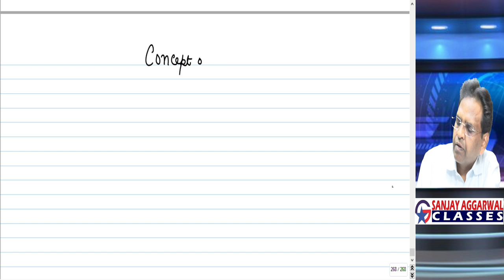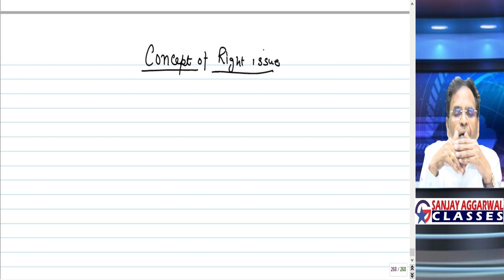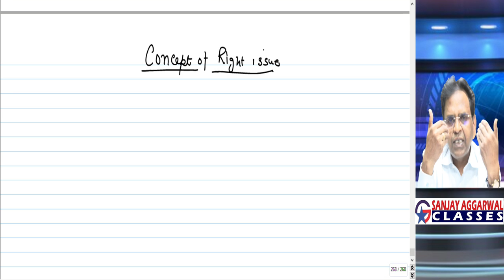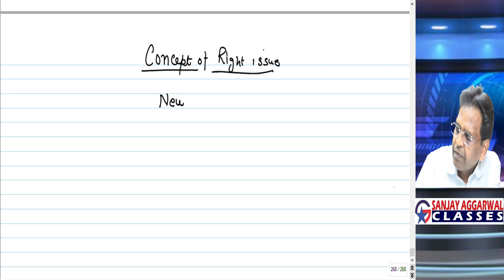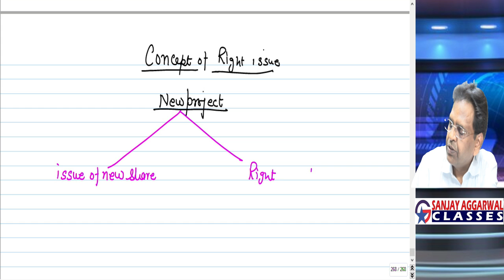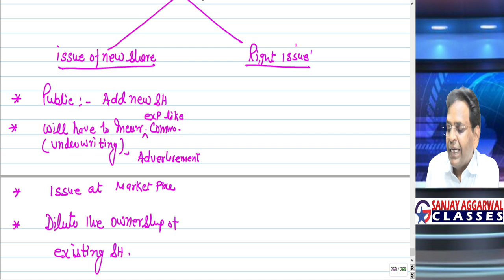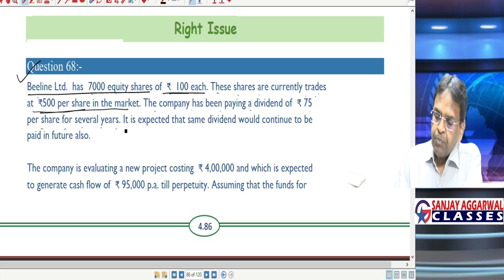SECURITY VALUATION | SFM | RIGHT ISSUE | FOR CA CMA CFA | CA CMA SANJAY AGGARWAL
SFM | SECURITY VALUATION | CAPM MODEL | FOR CA CMA CFA | CA CMA SANJAY AGGARWAL

Follow on these social media handles For Regular Updates:
Or � WhatsApp ��♂
Or � WhatsApp ��♂
stargate.net.in/
About us:
STARGATE E-LEARNING is not only an institution but a family created by its founder members having dynamic personality & Vast experience in the field of teaching CA students for the past 20 years.
STARGATE E-LEARNING offers unrivaled Chartered Accountancy coaching through its satellite technology-driven coaching centers. In a pioneering initiative, we help CA aspirants get advanced, scientific, and personalized coaching from acclaimed faculty in their own hometown. Students are thus able to get the same excellent coaching as in any in-person class in the metro and save cost and time.

@STARGATE E-LEARNING